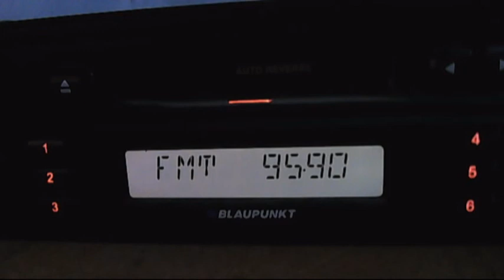fm dx radio neptun basarabi dx in bucharest 23:12